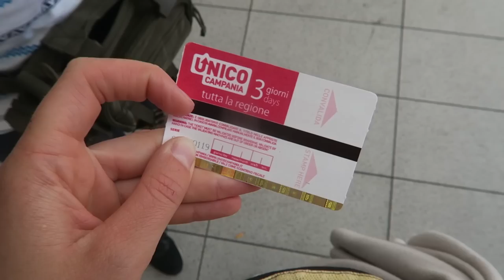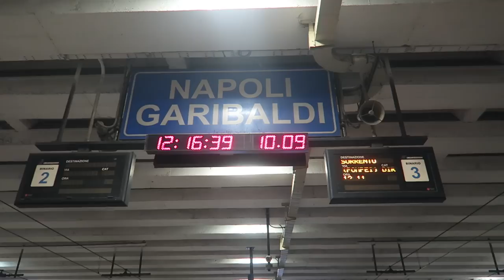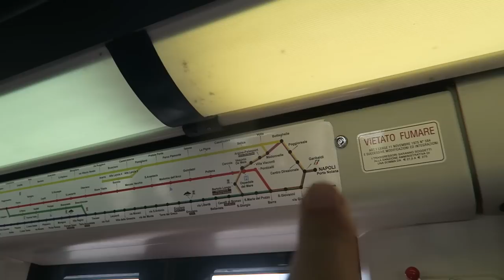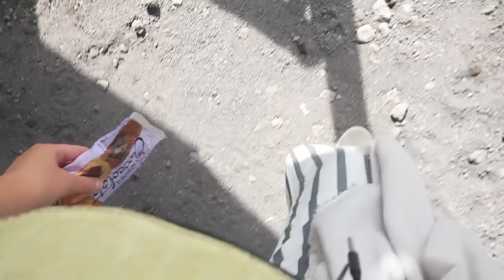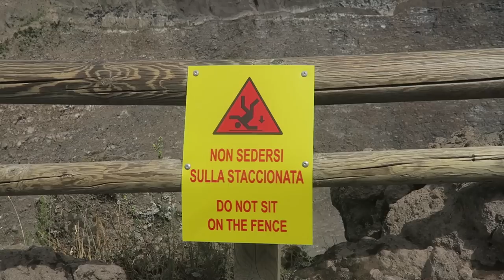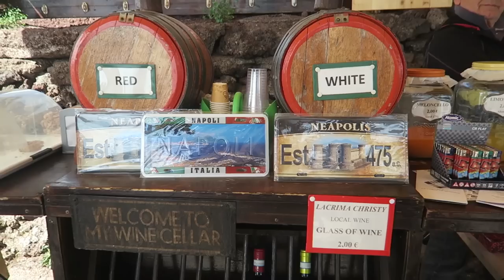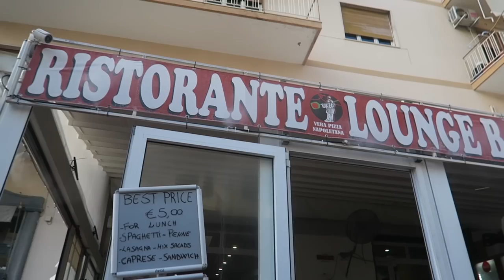WYPRAWA NA WULKAN WEZUWIUSZ *bilety, ceny, dojazd*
Naszą bazą wypadową przy zwiedzaniu okolic Wybrzeża Amalfi był Neapol. Punktem startowym wyprawy na wulkan Wezuwiusz był Plac Garibaldi. To tutaj kupiliśmy regionalną Artecard i z przystanku Napoli Garibaldi udaliśmy się na metro w kierunku Sorrento. Wysiedliśmy w Ercolano. Na tym samym dworcu, gdy tylko wysiedliśmy, po lewej stronie kupiliśmy bilety na autobus Vesuvio Express w dwie strony (10 euro za osobę) i wstęp na teren wulkanu (kolejne 10 euro za osobę). Czytaj dalej

Ozorków / Łódź